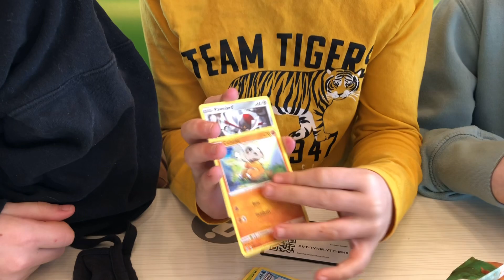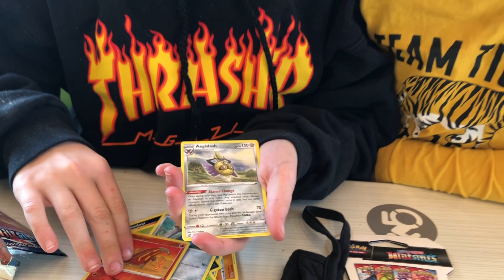Opening POKÉMON Battle Styles PACKS at SUBWAY!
Opening POKÉMON BATTLE STYLES PACKS at SUBWAY. why not? In this video, we open two Battle a styles packs. The URSHIFU VMAX RAPID STRIKE ALT ART! Also, make sure to enter our giveaway for the Shining Fates Pikachu V box!!